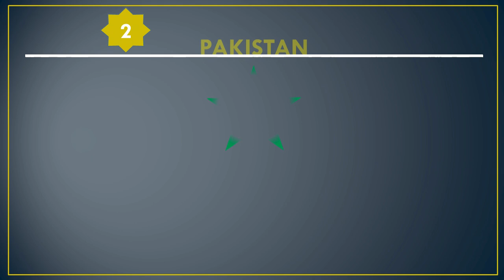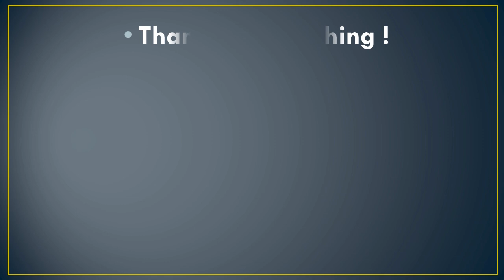Highest Partnerships for the First Wicket in ODI Cricket | Top 10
Top 10 highest partnerships for the opening wicket in One Day International Cricket matches